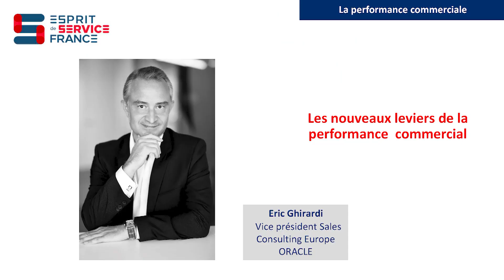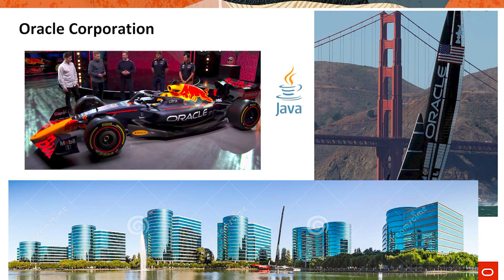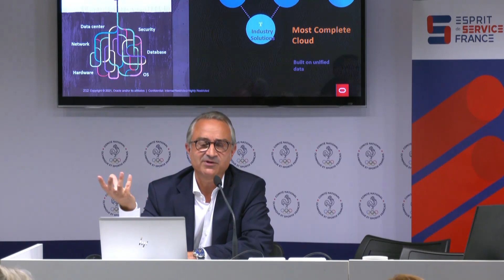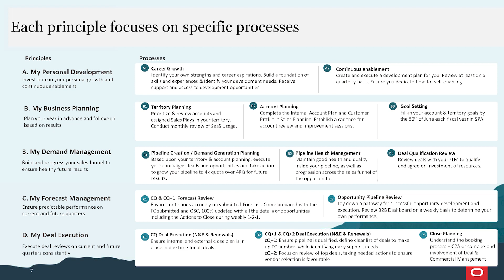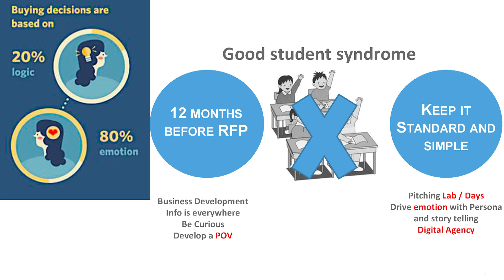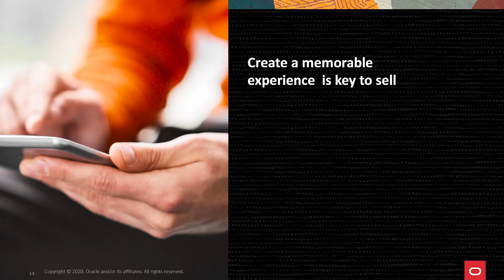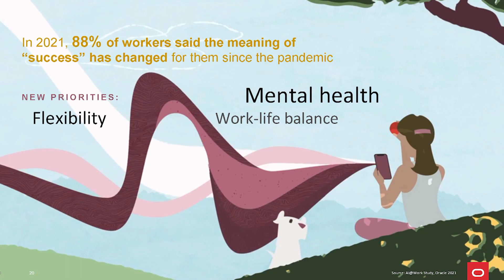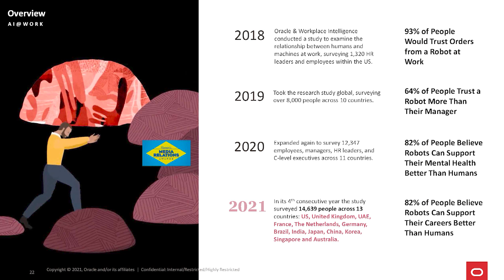17eme convention Esprit de Service France - Plateau 1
Le 10 juin 2022 s’est tenue la 17e convention Esprit de Service France : « Vers une nouvelle relation commerciale ».
Le monde de la Donnée se caractérise par la permanence des évolutions technologiques et des bouleversements de business models.  Pour les clients c'est souvent déroutant voire incompréhensible. Pour créer une expérience client inédite combinant le discours basé sur le conseil, le récit qui l'accompagne, Eric Ghirardi présente pour Esprit de Service France la méthode « ORACLE », entre métavers et expertise Données ...
Eric Ghirardi est Vice Président Sales Consulting Europe Oracle.
espritdeservicefrance.fr